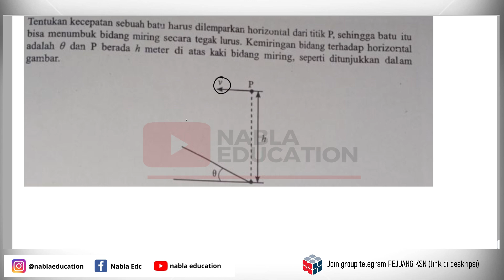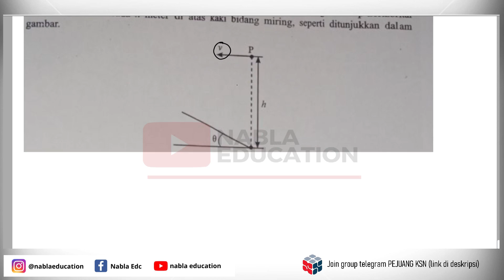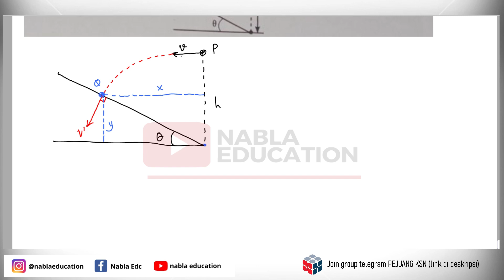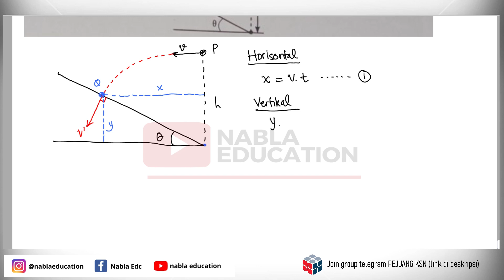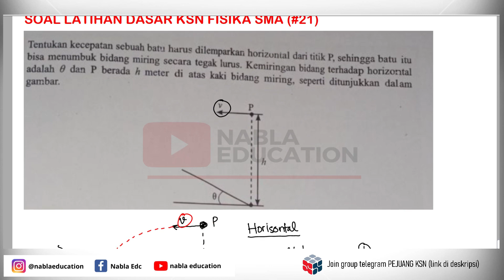SIAP OSN 2023 | SOAL LATIHAN OSN FISIKA SMA (21)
LATIHAN DASAR KSN FISIKA SMA